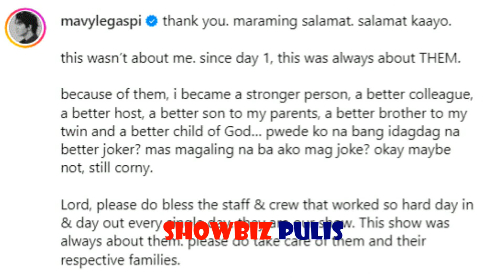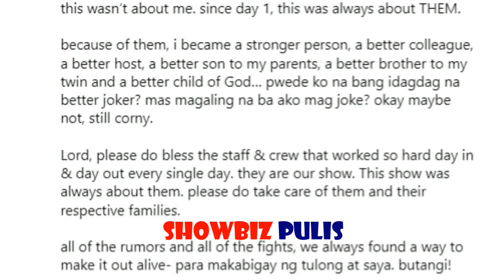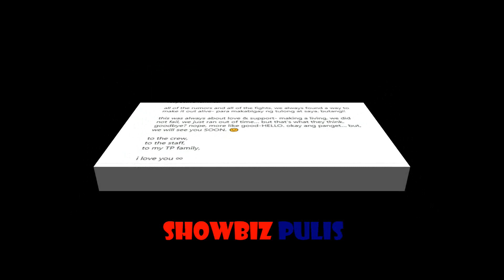Mavy Legaspi NAGBIGAY Ng HINT! Tahanang Pinakamasaya I-REREFORMAT Lang!?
Mavy Legaspi MAY CRYPTIC POST, Tahanang Pinakamasaya Hosts NAGSAMA-SAMA MEETING YARN!?